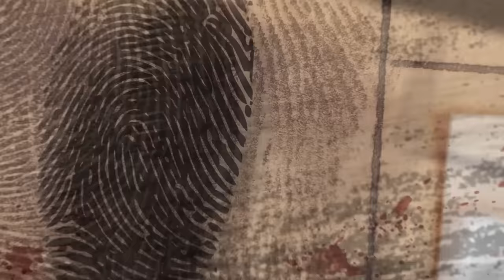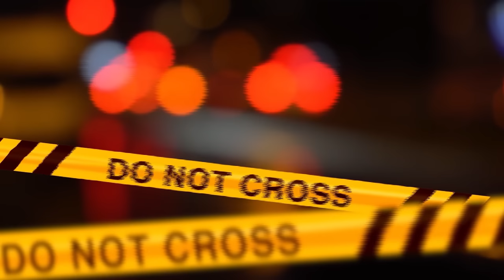TENUTA IN CASA PER TRENT'ANNI